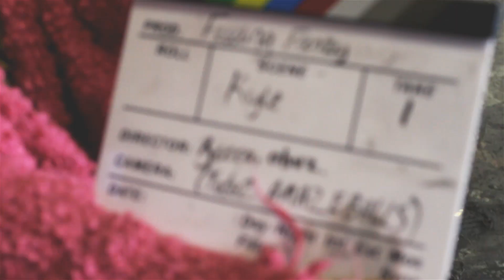Feeding Frenzy by Twister | Behind The Scenes music video shoot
It's just another OLD video re-uploaded. "Feeding Frenzy" is the first single off Twister's new album "This Isn't Wonderland" this is the Official Music Video. Here's the behind the scenes video from the shoot. This is from March 2014.

If you’re a company that sell camera or video related items and want a product or something featured on the channel, drop us an email to discuss further

- Academy Of Aperture is an online training site for those who want to learn more about photo and video. There's a bunch of FREE and paid content on there, so head over to get learning!

ABOUT: We are Academy Of Aperture and have been working with digital cameras since 2006 and have been shooting photography & videography professionally since 2009. In 2014, we took on our own photography studio and started hosting 1-2-1 workshops & tutorials to individuals in person and then in 2015, we expanded this into larger group workshops, which were both studio and location based training which covered aspects of photography, lighting, video and much more.

Since the beginning of 2018 we have been creating video content online, where we would teach people photography & videography and when 2020 came around with the COVID-19 restrictions and we were forced to temporarily close our studio; we developed Academy Of Aperture which is our online training web site, so we could continue teaching people online and getting them to where they want to be with their photography and videography.